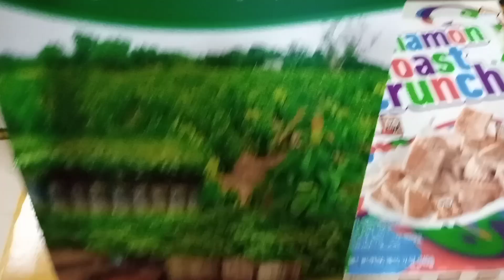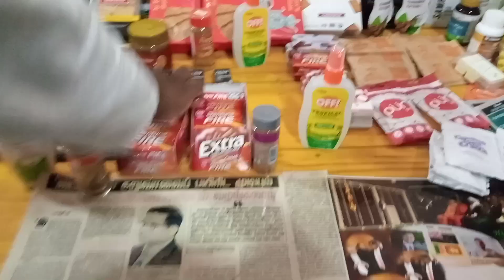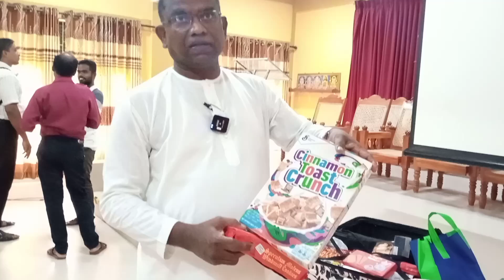பல லட்சம் வருமானம் தரும் கறுவா செய்கை|இங்கும் வளரும் நூறு வீதம் சாத்தியம்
கறுவா செய்கை ஆனது இலங்கையின் மலைநாடு பயிர்செய்கையாகவே காணப்பட்டது. ஆனால் தற்போது கறுவா ஆனது இலங்கையின் வடக்கு மற்றும் கிழக்கு பகுதிகளை குறிப்பாக யாழ்ப்பாணம் அதனை அண்டிய மாவட்டங்களிலும் அவற்றை வளர்த்தெடுக்க முடியும் என்று யாழ்ப்பாணம் வட்டுக்கோட்டை சேர்ந்த புலம்பெயர் சமூக ஆர்வலர் தனது 10  ஆண்டுகளாக ஆராய்ச்சி செய்து அதன் தொடர்பான முடிவுகளையும் வெளியிட்டுள்ளார்.இவரால் வெளியிடப்பட்ட "செல்வம் தரும் கறுவா" என்ற நூல் வெளியீட்டு விழாவில் இடம்பெற்ற பதிவுகளை கொண்டு வருகிறது இக் காணொலி தொகுப்பு ✨